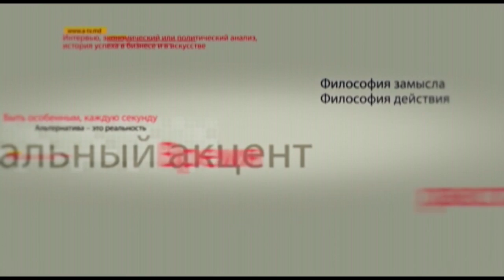Ирина Влах в программе "Персональный акцент"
Пожалуй, одним из самых ярких политических событий нынешней осени в Молдове стал визит Президента Турции Реджепа Тайип Эрдогана.  Это первый визит Эрдогана в Молдову по личному приглашению президента страны Игоря Додона. Предыдущий визит в Молдову президента Турции,  тогда это был Сулейман Демирель, состоялся  в 1994 году. Второй день своего официального визита Эрдоган посвятил поездке в Гагаузию, где его встречали как самого дорого гостя. Турецкий президент осветил своим присутствием открытие целого ряда  социальных учреждений, появлению которых автономия обязана турецкой помощи. О том, как прошел визит Реджепа Тайип Эрдогана,  о чем удалось поговорить с этим политическим лидером, что может стать продолжением этого знакового визита в нашу страну и автономию Гагауз Ери, поговорим с башканом автономии Ириной Влах.